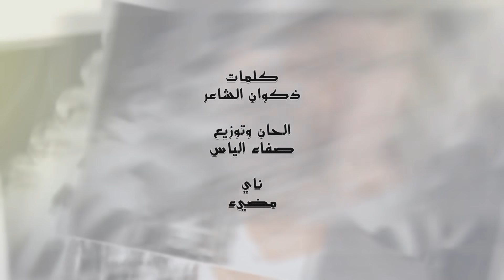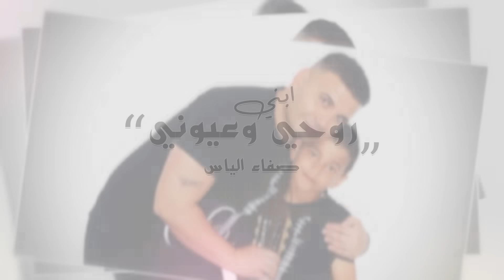صفاء الياس - ابني روحي وعيوني (حصرياً) | 2020 | (Safaa Elias - Abny Ruwhi Wa3euyni (Exclusive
كلمات - ذكوان الشاعر
الحان وتوزيع وماسترينغ - صفاء الياس

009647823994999